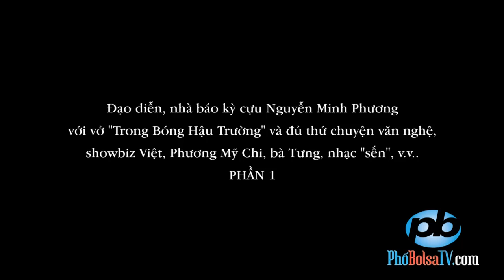Đạo diễn, nhà báo kỳ cựu Nguyễn Minh Phương và đủ thứ chuyện văn nghệ - PHẦN 1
Đạo diễn, nhà báo kỳ cựu Nguyễn Minh Phương với vở "Trong Bóng Hậu Trường" và đủ thứ chuyện văn nghệ, showbiz Việt, Phương Mỹ Chi, bà Tưng, nhạc "sến", v.v..
PHẦN 1